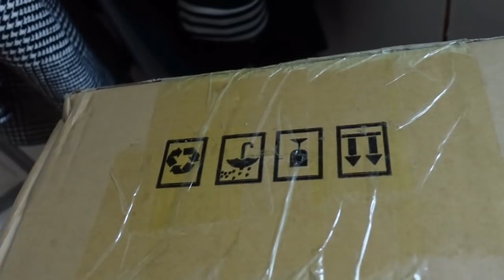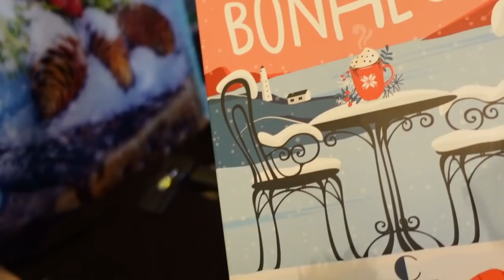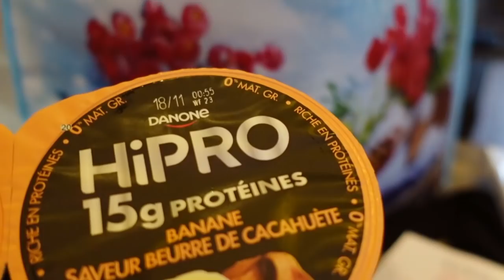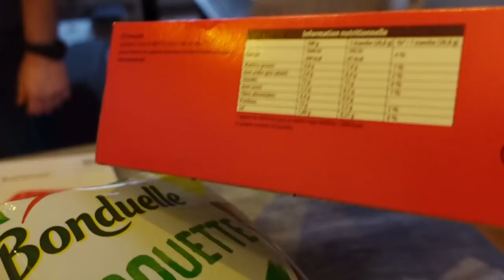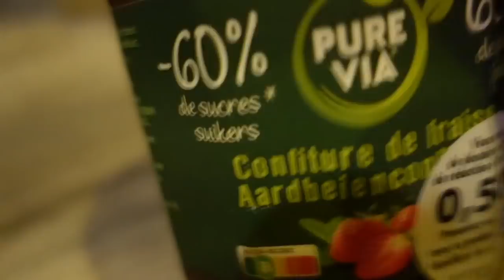NOUVELLE COLORATION (Est-ce que j'ai tout coupé ?)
NOUVELLE COLORATION est-ce que j'ai coupé mes cheveux ?